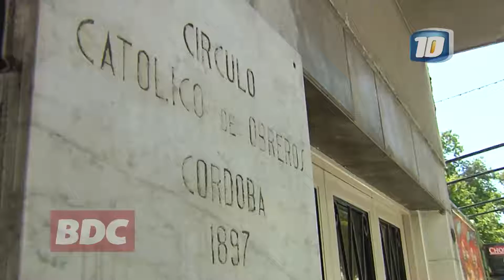"Panza llena Corazón contento" en Bien De Córdoba (BDC)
Panza llena Corazón contento​, jóvenes que elaboran comidas y las reparten en el centro de la ciudad de Córdoba

Mirá el informe del programa BienDeCordoba, sumate de lunes a viernes de 16 a 18.30 horas por Canal 10 - Córdoba​